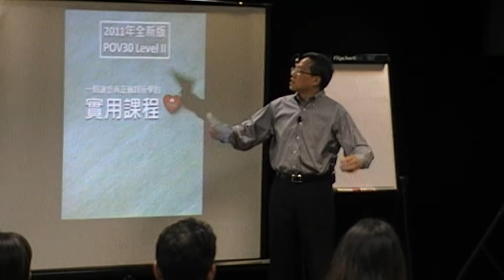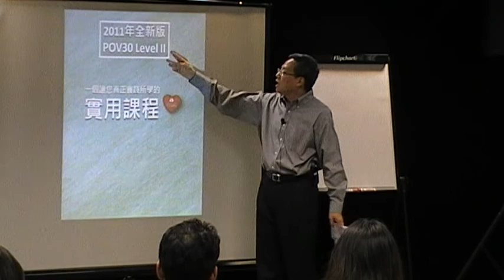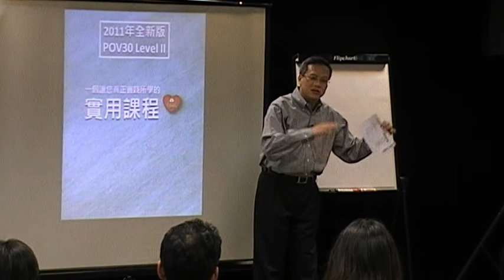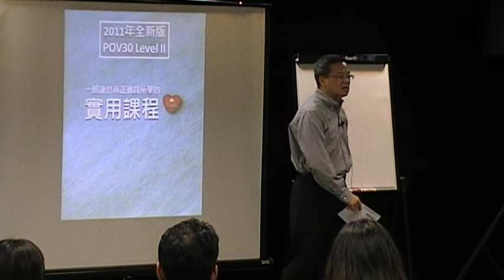2011台灣ASK《POV願景發佈會》—POV30進階 Level 2